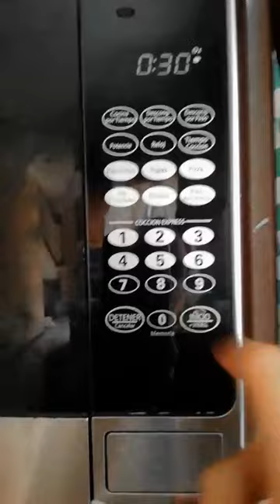PANQUE DE LECHERA 🔴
Panque de LECHERA - Queque de leche condensada